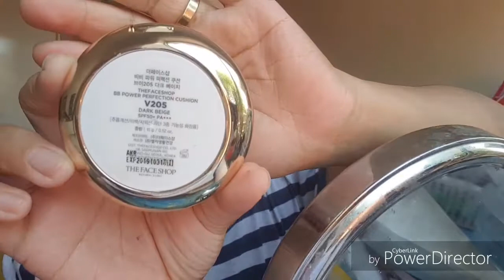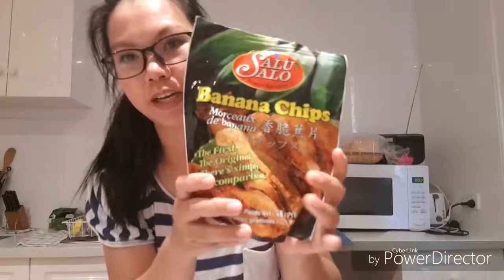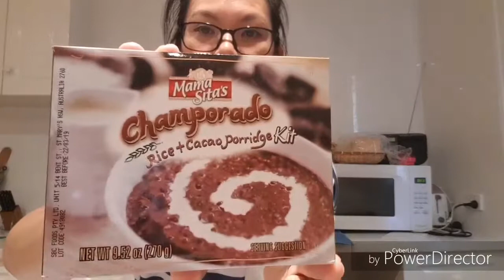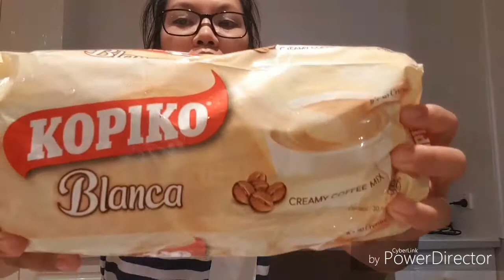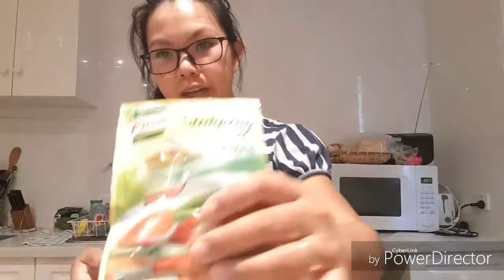FILO FOODS HAUL/VLOGMAS DAY 6/BUHAY SA AUSTRALIA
Hay walang katapusang groceries eto guys. But this time nag grocery ako ng filipino products.

PHONE USING- SAMSUNG GALAXY S9 PLUS

FOLLOW US @chievlogs